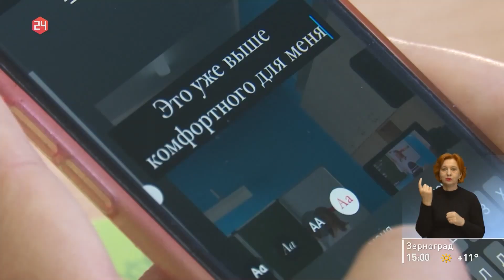Новости в 15:00 от 07.10.2021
01:01 Незадекларированные товары в аэропорту «Платов»
01:54 Учения спасателей на Новочеркасском электродном заводе
04:47 Итоговая проверка военнослужащих за 2021 год
05:32 Строительство автомобильных дорог в микрорайоне Левенцовский
08:00 Проекты донских единороссов на общероссийском конкурсе
09:00 Наталья Архарова — учитель-блогер
11:36 Курс валют